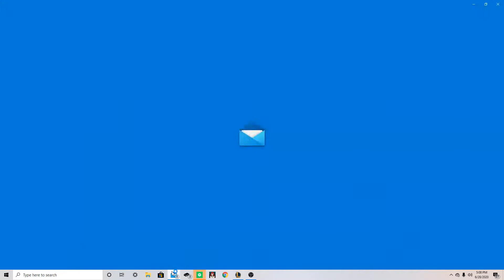League Of Legends- First Game With Pyke And MissFortune ADC